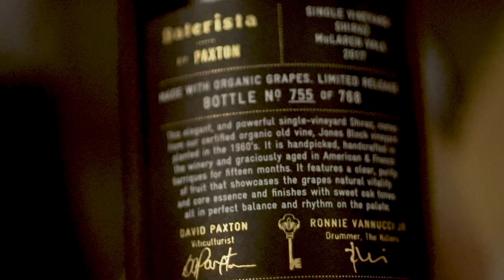The Aesthetics of Music and Wine with Tim Jones and Murray Mackenzie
The Aesthetics of Music and Wine, a course crafted by UNLV professors from the colleges of Fine Arts and Hospitality, will allow students to closely explore the relationship between these liquid and aural spirits.